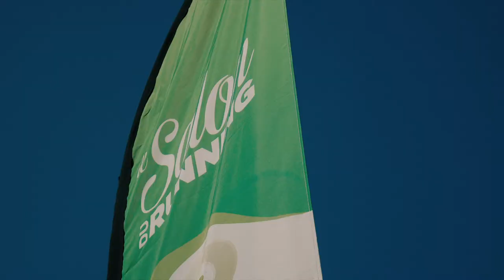Decathlon - Salon du Running Paris (Decathlon Coach)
Decathlon présentait son application "Decathlon Coach" au salon du running à Paris